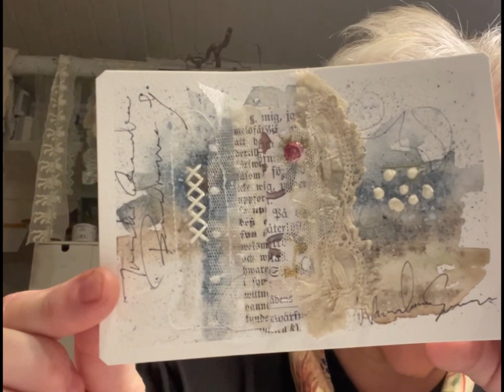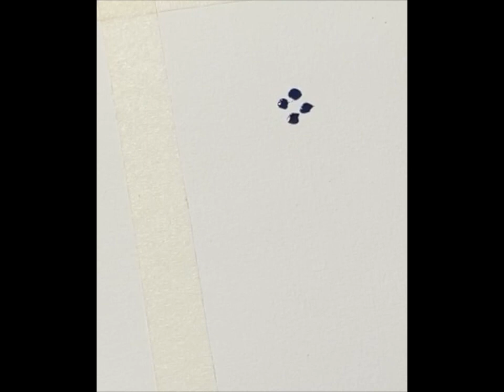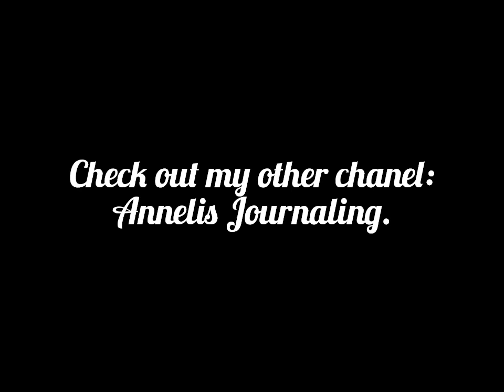Hello from Sweden, and Let’s paint easy dragonflyes.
My other youtube Chanel:
Annelis Journaling.